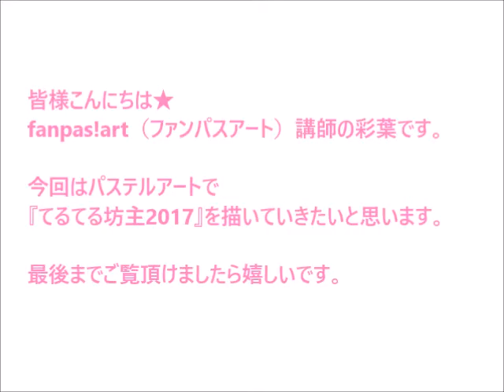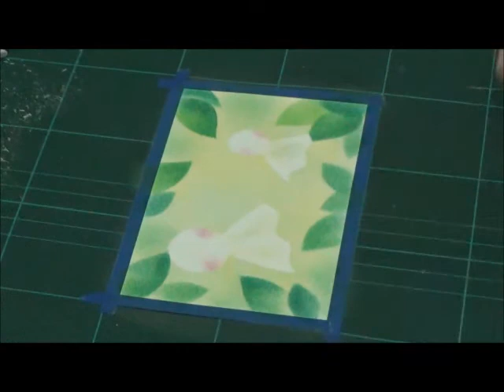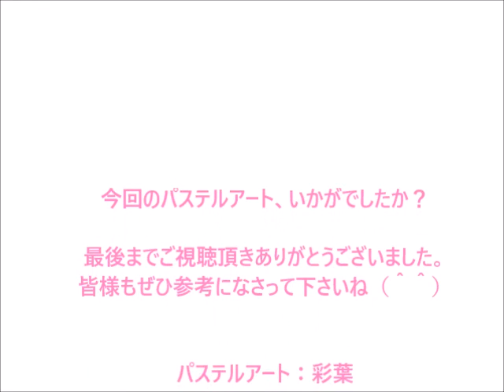パステルアート051「てるてる坊主2017」の描き方 100均パステルでチャレンジ！楽しく描こう★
梅雨の時期でも雨降りでも楽しくお絵描き出来ますよ♪